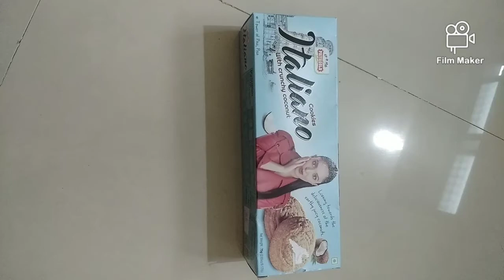₹1 collection from Flipkart